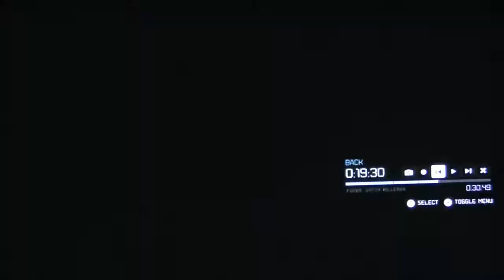HRL SX S2 PIN Race 4